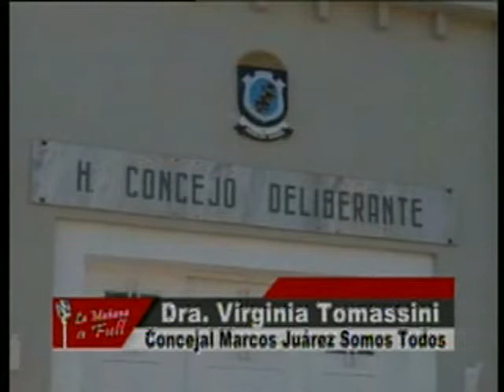06-12-18 - Dra.Virginia Tomassini